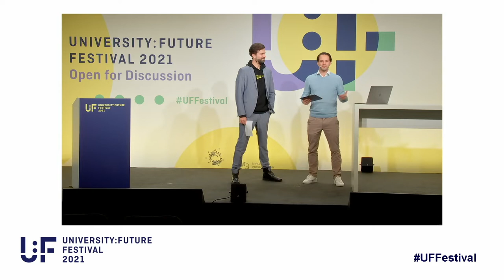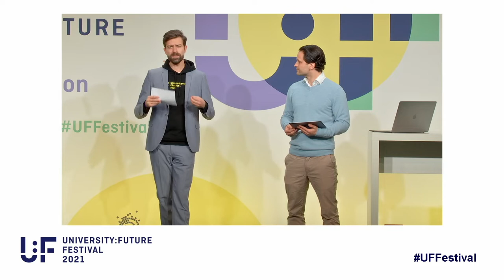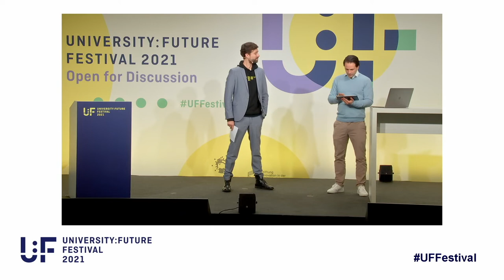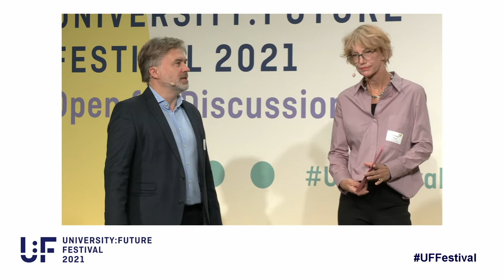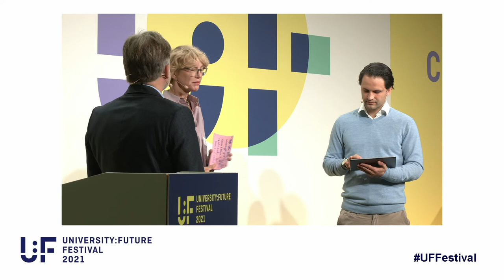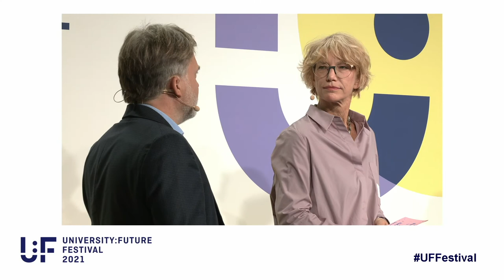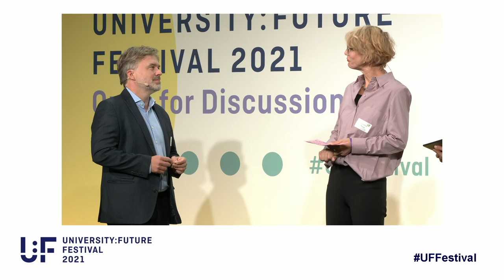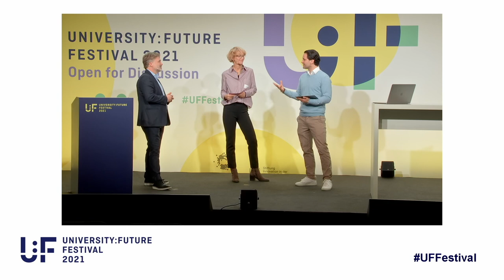Kick-Off: Conference vom 03.November - Dr. Raue, Janoschka, König, Horndasch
Der Tag beginnt mit einem Blick auf den Tag durch den Moderator Zackes Brustik zusammen mit Sebastian Horndasch vom Festivalteam.

Es folgt ein Interview mit Dr. Cornelia Raue (Geschäftsführender Vorstand, Stiftung Innovation in der Hochschullehre) und Oliver Janoschka (Hochschulforum Digitalisierung) über die Motivation hinter dem Festival sowie die Arbeit der beiden Veranstalter.

Abgerundet wird der Kick-off mit einem Interview von Oliver Janoschka und Christoph König durch Malte Persike zum Schluss publiziert wissenschaftlichen Sammelband des Hochschulforums Digitalisierung mit dem Titel "Digitalisierung in Studium und Lehre gemeinsam gestalten".

Dr. Cornelia Raue arbeitet seit 20 Jahren im Wissenschaftsmanagement, zunächst als persönliche Referentin für das Präsidium der Humboldt-Universität zu Berlin. Ab 2007 etablierte sie an der Technischen Universität Berlin die kompetenzorientierte Qualitätssicherung von Studiengängen. Von 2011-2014 war sie Gesamtkoordinatorin des Qualitätspakts Lehre an der TU Berlin; in diesem Rahmen entwickelte sie das Orientierungsstudium MINTgrün. 2015 übernahm sie das Change Management bei der Einführung des SAP-Systems an der TU Berlin. 2018 wechselte sie in den außeruniversitären Bereich und übernahm die Leitung des Geschäftsbereichs Strategie und Stäbe für den Forschungsverbund Berlin (e.V.), einem Zusammenschluss von acht Instituten der Leibniz-Gemeinschaft, die durch eine Gemeinsame Verwaltung verbunden sind. Cornelia Raue ist gelernte Buchhändlerin und ausgebildete Organisationsberaterin. Sie hat nach der Wende an der Freien Universität Berlin Soziologie, Volkswirtschaftslehre und Philosophie studiert und schloss ihr Studium mit einem Master of Science in Sociology an der London School of Economics and Political Science (LSE) ab.

Oliver Janoschka ist seit seiner Gründung im Jahr 2014 Geschäftsstellenleiter des Hochschulforums Digitalisierung. Vorher arbeitete er für mehr als sieben Jahre im Bereich Hochschulbildung in verschiedenen europäischen Mitgliedsstaaten. Er verantwortete internationale Policy-Projekte, zum Beispiel als Projektleiter bei der European Association on Lifelong Learning in Higher Education (EUCEN) in Barcelona und Brüssel oder als Dozent und Projektkoordinator für die Robert Bosch Stiftung im Westbalkan. Er studierte Bildungsmanagement, Soziologie und Psychologie an der Universität Hamburg.

Christoph König ist Programmmanager beim Stifterverband für die Deutsche Wissenschaft. In der Geschäftsstelle des Hochschulforums Digitalisierung ist er für Querschnittsaufgaben im Projektmanagement verantwortlich. Daneben organisierte und koordinierte er die Arbeiten am wissenschaftlichen Sammelband "Digitalisierung in Studium und Lehre gemeinsam gestalten", den das HFD zum U:FF 2021 als Open-Access-Publikation bei Springer VS herausgibt. Vor seiner Zeit beim HFD war Christoph König als wissenschaftlicher Mitarbeiter an der Freien Universität Berlin sowie der Universität Osnabrück beschäftigt. Er studierte Politikwissenschaft mit dem Schwerpunkt Internationale Beziehungen und Friedens- und Konfliktforschung an der Freien Universität Berlin.

Sebastian Horndasch leitet das University:Future Festival.